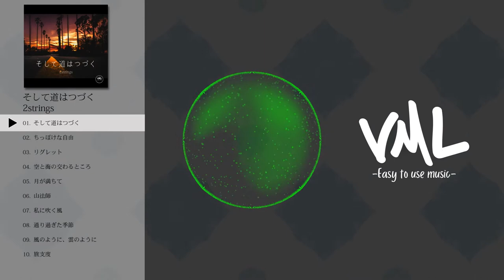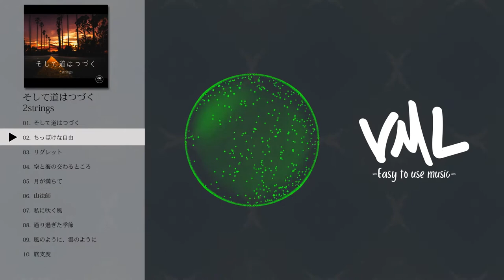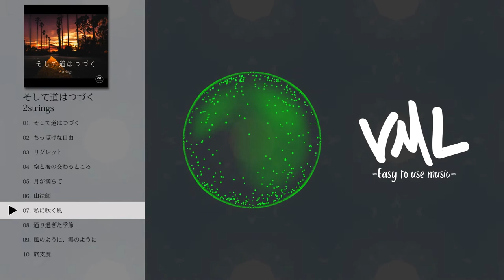2strings｜そして道はつづく｜[VML]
---Tracklist---
0:00 そして道はつづく
4:11 ちっぽけな自由
9:50 リグレット
13:06 空と海の交わるところ
17:42 月が満ちて
22:53 山法師
27:13 私に吹く風
31:33 通り過ぎた季節
33:46 風のように、雲のように
38:07 旅支度